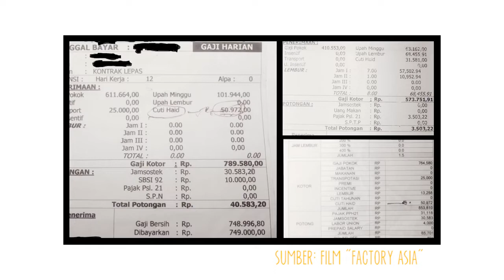Sorgemagz.com - Obrolan Lantai Tiga - Episode 2 : Buruh & Brand (Bagian 3)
Bagian 3 ini adalah pamungkas dari Obrolan Lantai Tiga Episode Kedua yang membahas Buruh dan Brand. Dalam bagian 3 ini, membahas kaitan relokasi industri di Indonesia, dengan upah buruh serta sejumlah peraturan dan kebijakan yang dikeluarkan pemerintah. Sebelumnya bisa disimak bagian 1 dan 2 di tautan dan